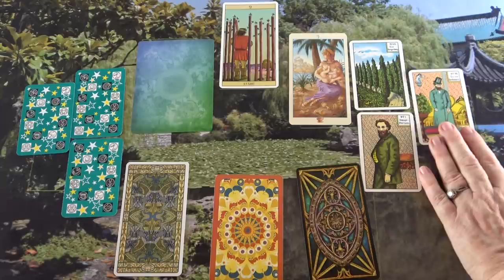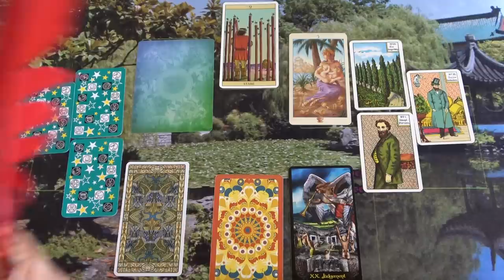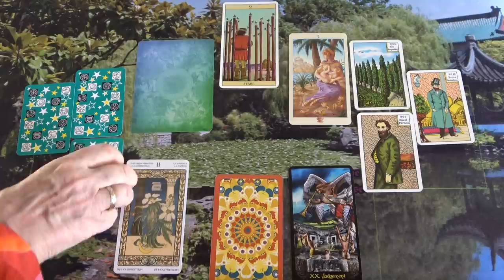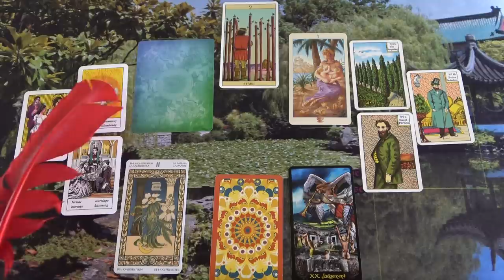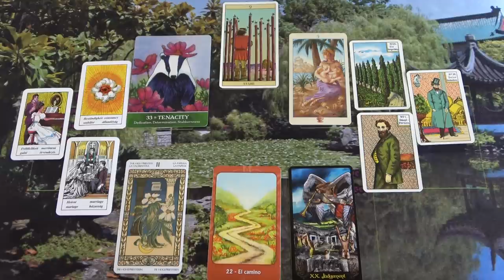Az Ő következő lépése, amit tenni fog! ❤SZERELMI JÓSLÁS❤